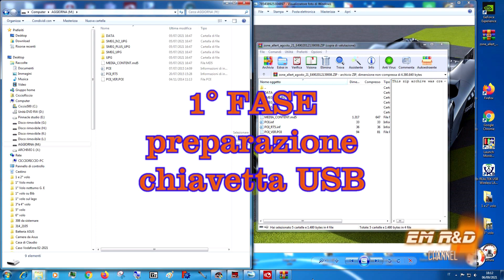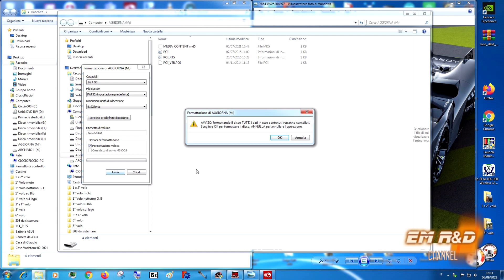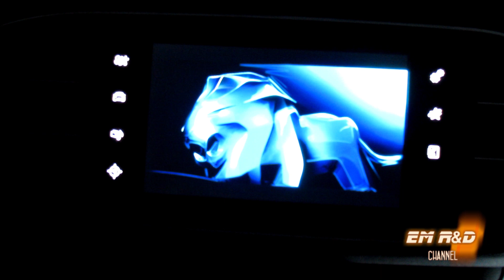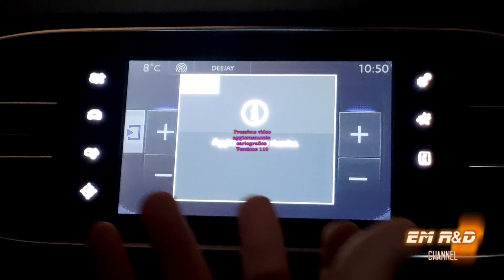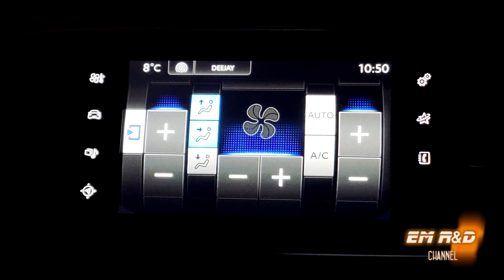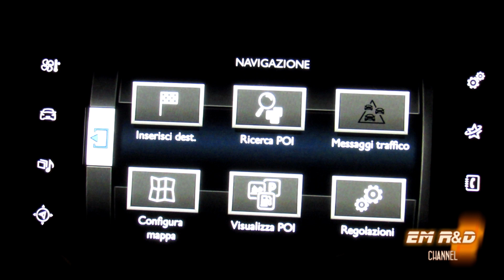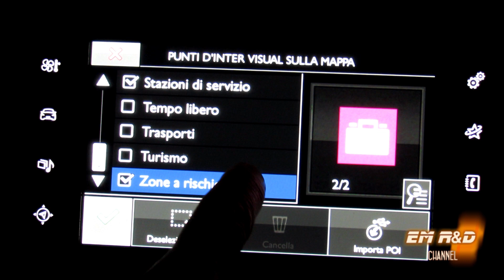Aggiornamento Velox photored Settembre 2022 x 208 308 508 2008 3008 e Citroen x sistema SMEG 3 4 5 6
Finalmente ho trovato un nuovo aggiornamento affidabile dei POI per Velox e Photored di settembre 2022,  adatto per Peugeot 208, 308, 508, 2008, 3008, e Citroen con sistema SMEG 3, 4, 5 e 6.
Nota bene: questo aggiornamento non va bene per sistemi NAC.

Ciave USB tipo che puoi utilizzare per i tuoi aggiornamenti

La mia attrezzatura da ripresa:
Canon Italia EOS 4000D + EF-S DC III Fotocamera Reflex, Nero, Lunghezza Focale 18-55 mm
Sony Vlog Camera Fotocamera Digitale
DJI OM 5 Stabilizzatore a 3 Assi per Smartphone
DJI Mini 3 Pro con DJI Smart Control
SanDisk Extreme Pro micro SDXC da 128 GB
Drone DJI Mavic Air 3 Fly More Combo 5,1K
Protezione Eliche per Mavic Air 2
Sony AS200 Action Camera WIFI e GPS Full HD
Canon PowerShot SX70 HS
Cavalletto 175cm Alluminio Treppiede
Solar power bank 36000mAh

PC:
Intel Core i7-9700K processore 3,6 GHz
Samsung 980 PRO da 250GB, M.2

English version
Finally I found a new reliable POI update for Velox and Photored from September 2022, suitable for Peugeot 208, 308, 508, 2008, 3008, and Citroen with SMEG 3, 4, 5 and 6 system.
Please note: this update is not suitable for NAC systems.